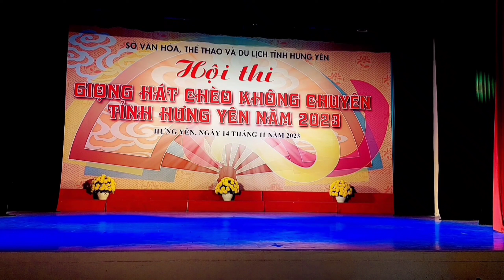Hội Thi Giọng Hát Chèo Không Chuyên - Đường Trường Trong Rừng -Trần Vân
Đường Trường Trong Rừng,Thí sinh Nguyễn Trần Vân
Kim động HY
Luyến nhạc công: 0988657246 Mỹ Hào -Hưng Yên
Là kênh giải trí âm nhạc
Mong mọi người yêu thương chia sẻ và đăng ký để ủng hộ kênh nhé